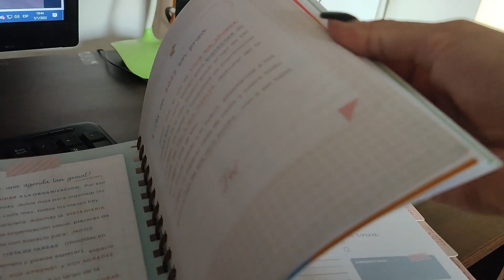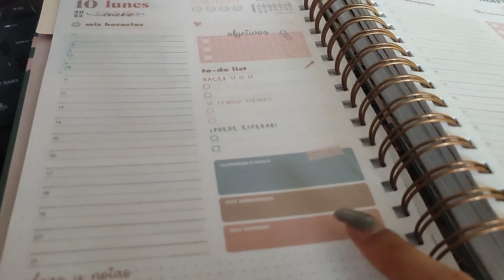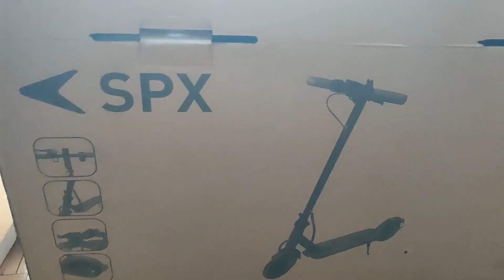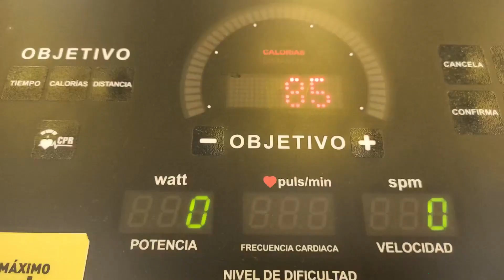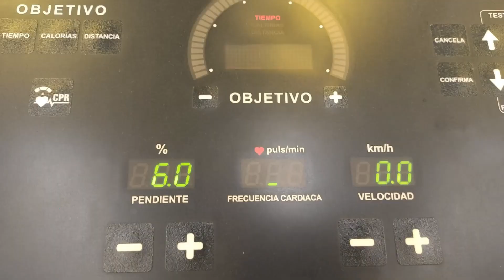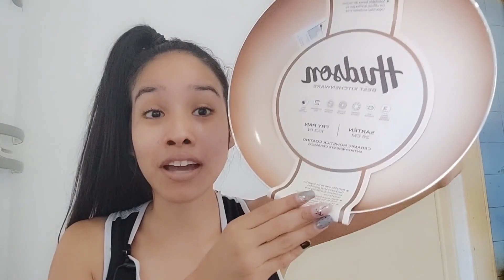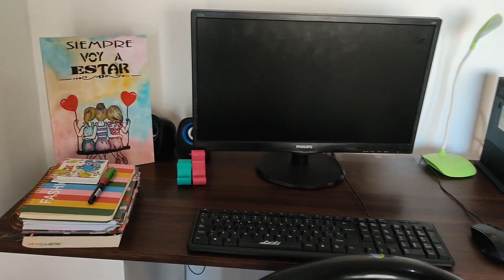Fui a visitar a mi padre, les presento a mi perro Titan 😍 y mucho mas | Vlog unos días conmigo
Hola gente bella y hermosa como están?  esta vez les traigo un vlog, fui  visitar a mi padre, les presento a mi hermoso perro titan, seguimos a full con la rutina de gym y mucho mas, espero que les guste y si es así , suscríbanse, dejen su comentario y no olviden darle like, es gratis pero a mi me ayuda muchísimo.

Vlogs, vlogs unos días conmigo, fui a visitar a mi padre
les presento a mi perro titan, yo soy de monte grande, buenos aires
vlog, abidey , tendencias 2022
me gane un monopatín eléctrico
Abidey